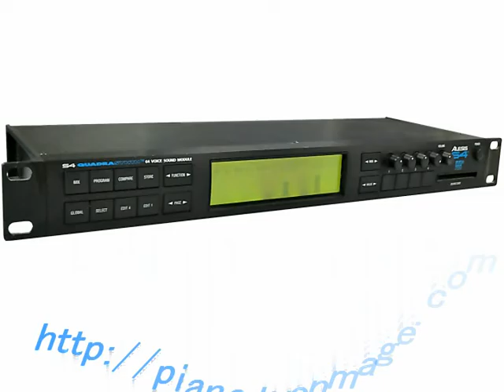ALESIS S4 Ballad Piano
Program No.12 Ballad Piano
ALESIS S4 is playing Chopin Fantasie Impromptu No.66.